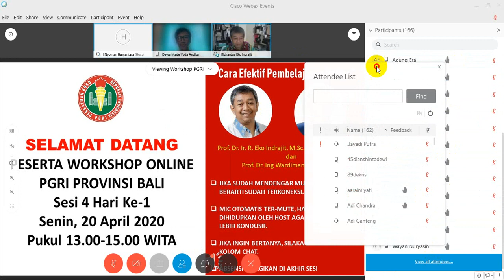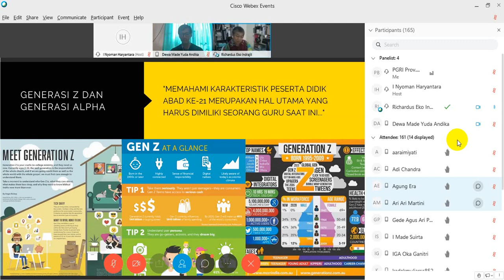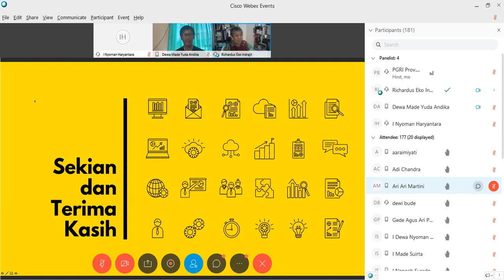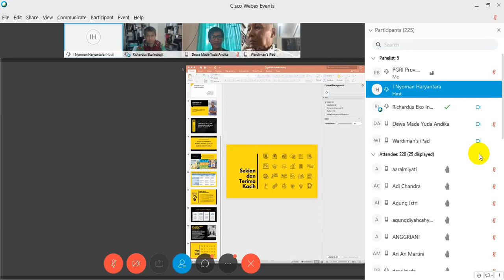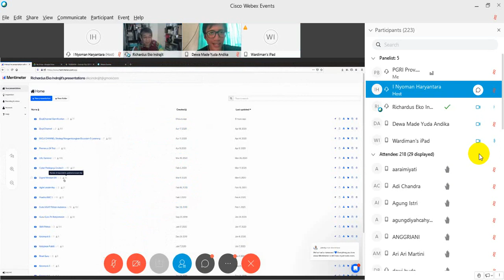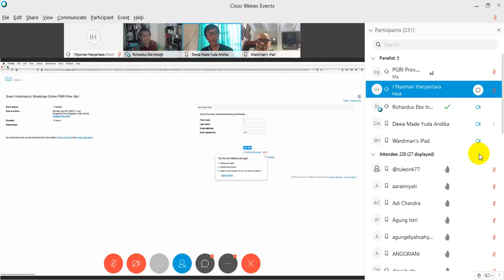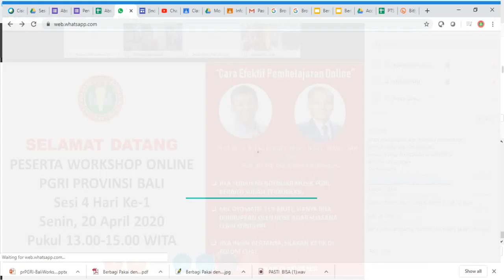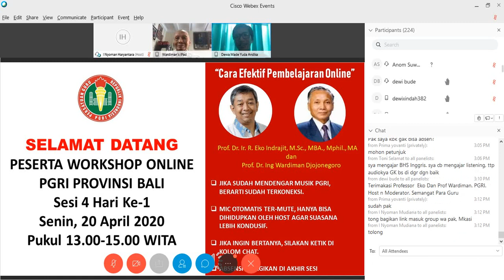(Seminar 10) Seminar Workshop PGRI Bali: "Cara Efektif dalam Pembelajaran"